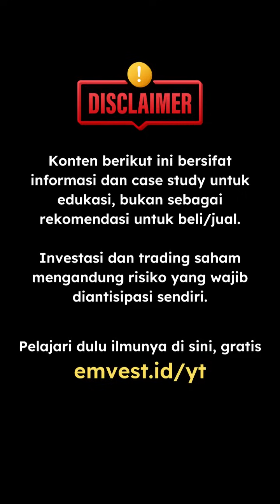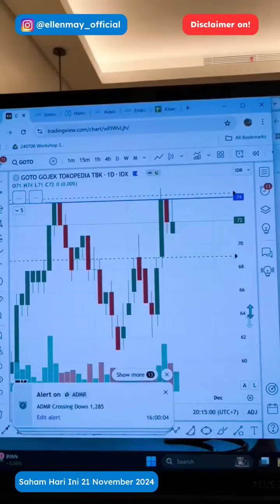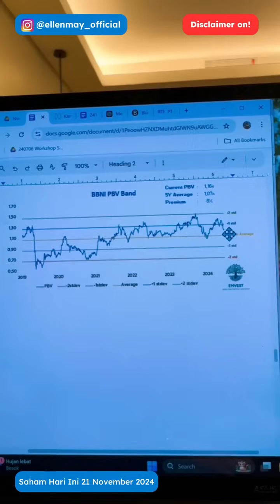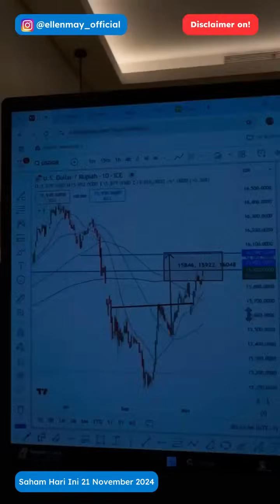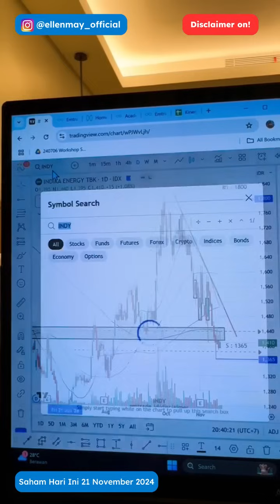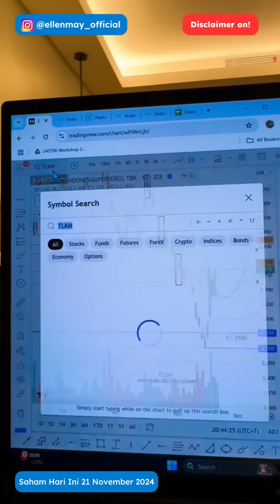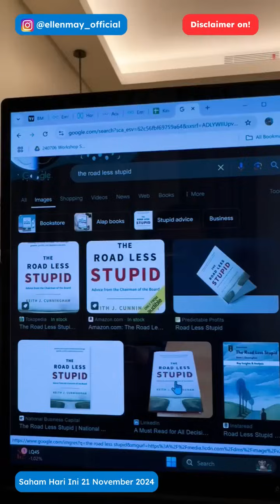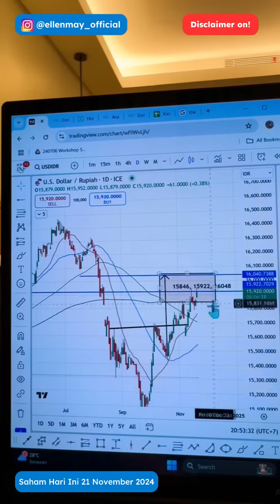Saham Hari Ini 21 Nov 2024: Asing Masih Jualan? Sampai Kapan?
Belajar investasi dan trading saham bareng Ms. Ellen May

Salam Profit!